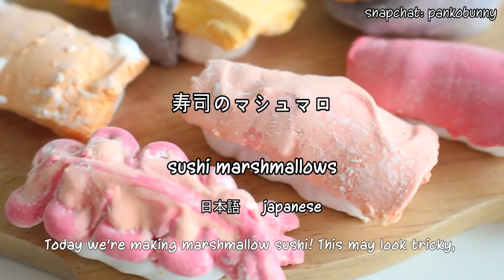How to Make Sushi Marshmallows | 寿司のマシュマロ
❤RECIPE BELOW❤レシピは以下です❤

Christian Louboutin High Heel Marshmallows | クリスチャン・ルブタンのマシュマロのレシピ:

xx
Cayla

For all of you who are amazing and have read this far, here is a clue for Monday’s video: COOKMAS!!
月曜日の動画についてのヒント：クックマスです！！

Song: Pure and Simple